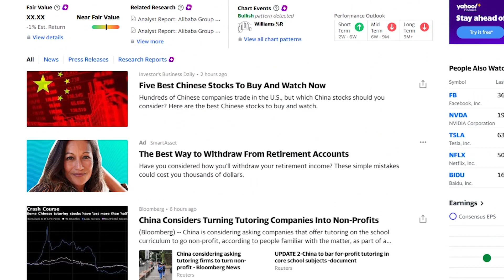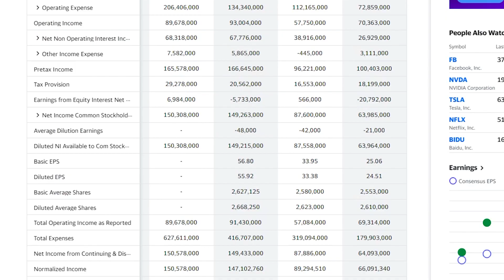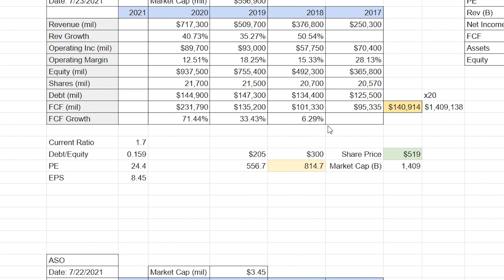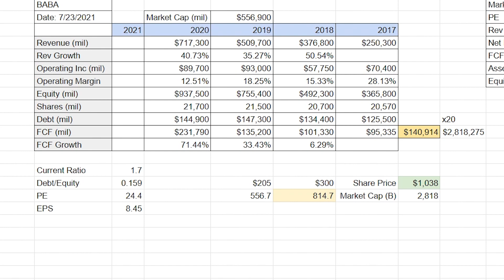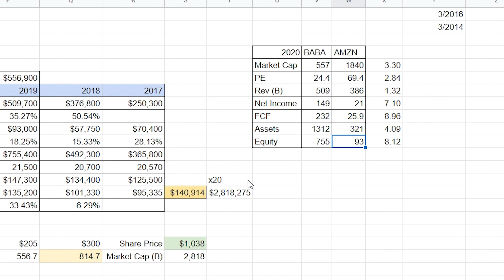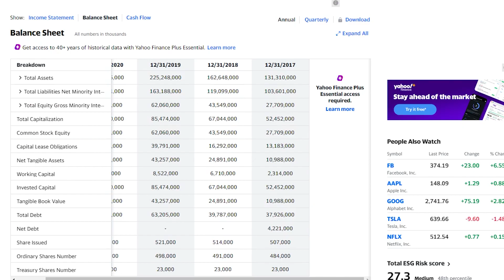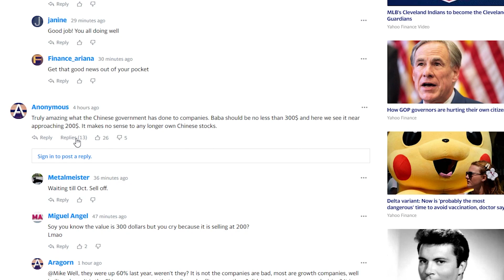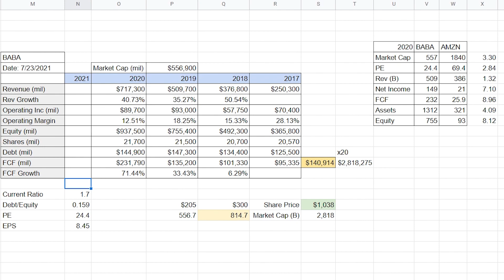ASMR Whispering: I am Buying BABA: Alibaba Stock Analysis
🎥BABA appears to be very cheap. I decided to start buying some. We shall see how this goes. I am planning on this being a longer term investment/trade. Anywhere from 6 - 24 months depending on the political situation. The market cap is much less than Amazon's stock however BABA is earning much more in revenue and free cash flow. I dont really know what is happening however I assume it has to do with how the market is viewing Chinese stocks in general. I think they are wrong. We shall see who makes money in the end.